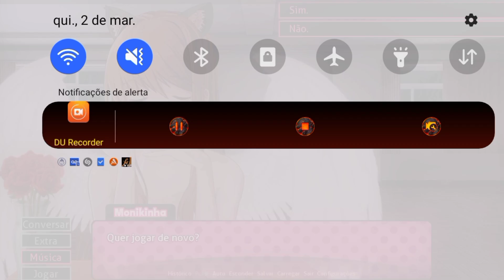Monika After Story - Gameplay Pong | 1080p 60FPS